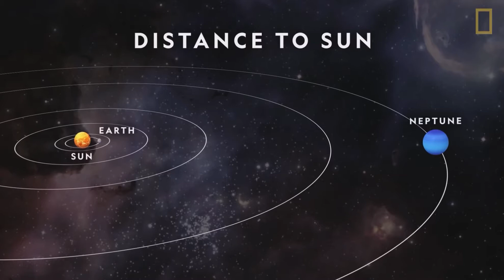Septiembre SORPRÉNDEME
De parte del Club AstroUAMI los invitamos a ver el primer vídeo de este nuevo proyecto, dónde les recomendaremos libros, series, películas y eventos astronómicos que podrán disfrutar este mes.